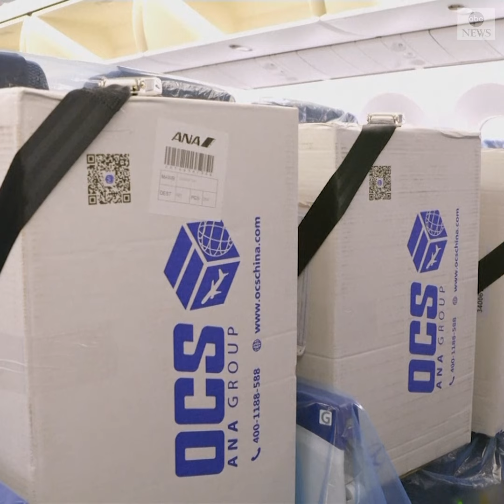Japanese airline flies medical supplies including boxes of masks in seats | ABC News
A Japanese airline flew a plane from Shanghai to Tokyo, filling seats with coronavirus supplies instead of passengers, buckling in boxes of masks, protective clothing and other medical goods.